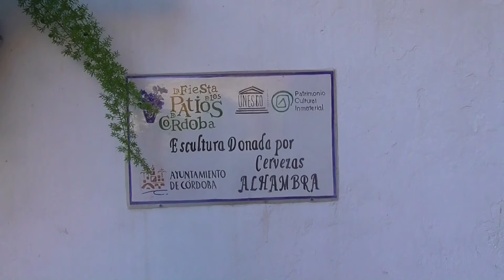HOMENAJE A LOS VECINOS QUE CUIDAN DE LOS PATIOS EN CÓRDOBA. España.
En la Puerta del Rincón hay una escultura de bronce del escultor José Manuel Belmonte que representa a una mujer que riega una maceta con una caña y una lata.
Es un homenaje a todos los vecinos que cuidan de los patios y su labor ha permitido que la Unesco declare Patrimonio Inmaterial de la Humanidad a la Fiesta de los Patios.